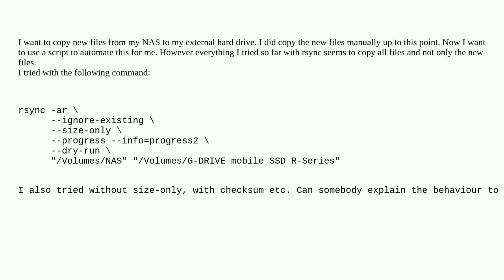Copy new files from NAS to External Hard Drive with rsync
A special thanks goes out to the community

  bash shell rsync file-copy